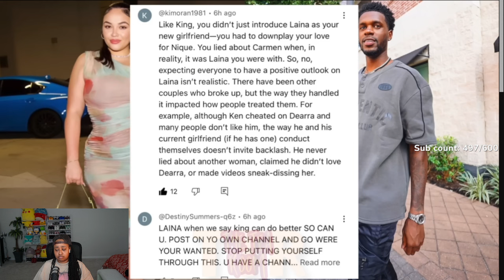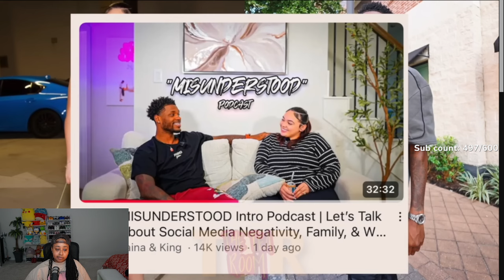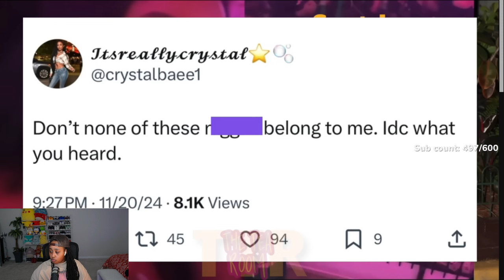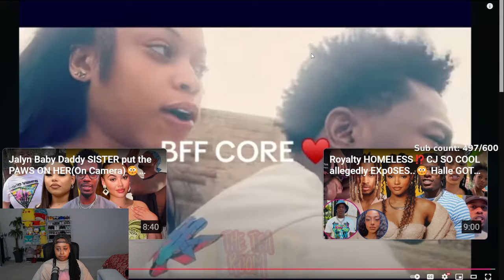Dwayne ALMOST in Tears speaking about Nique😢 Laina and King expose THE Truth🤯CJ SO COOL H!T and QU!T